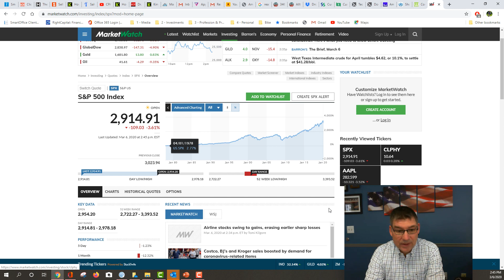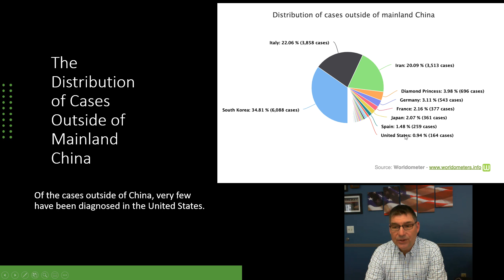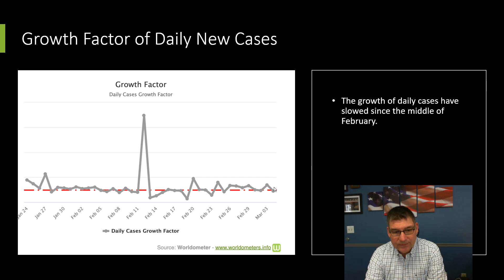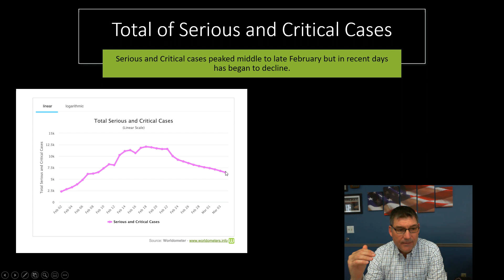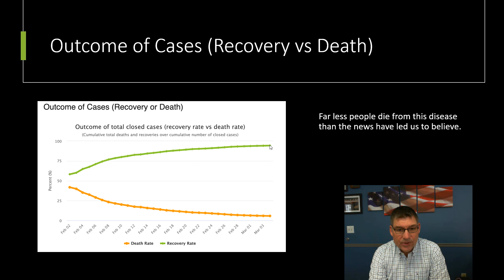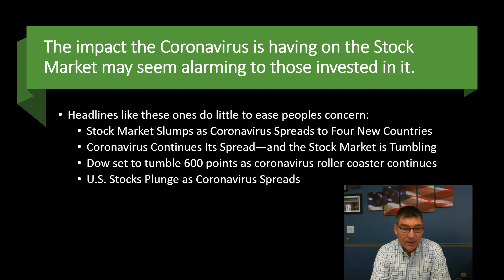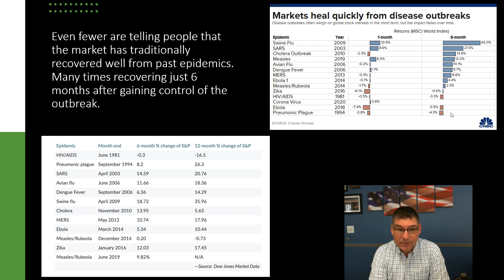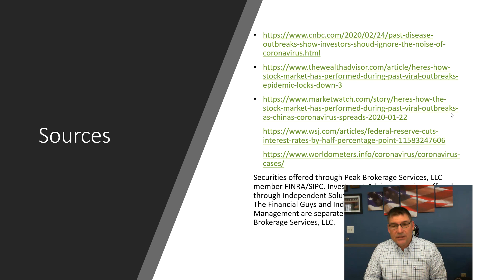The Coronavirus and Your Investments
What you need to know about the Coronavirus and its impact on the Stock Market and your investments.

Securities offered through Peak Brokerage Services, LLC, Member FINRA/ SIPC. Advisory services offered through Independent Solutions Wealth Management, a Registered Investment Advisor. Independent Solutions Wealth Management and The Financial Guys, LLC are separate and independent entities from Peak Brokerage Services, LLC.

This material and/or opinions voiced herein are for general information only and are not intended to provide specific advice or recommendations for any individual or entity.